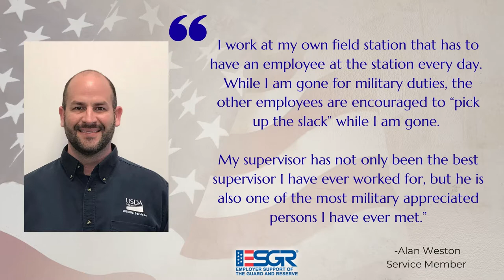2020 Above & Beyond Award Winner: USDA, Animal & Plant Health Inspection Service, Wildlife Services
Congratulations United States Department  of Agriculture, Animal and Plant Health Inspection Service, Wildlife Services!